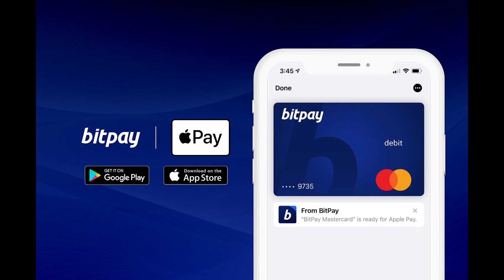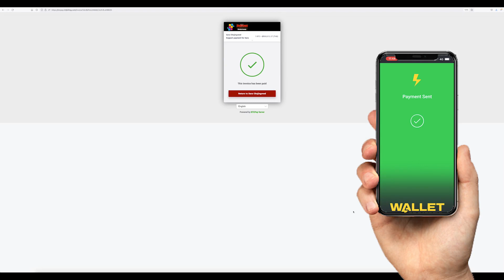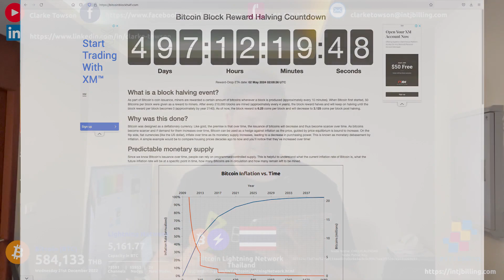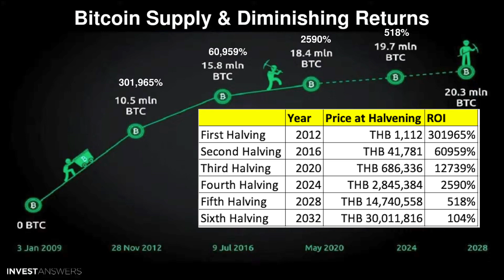Bitcoin price prediction: 30 million baht per coin by 2032!